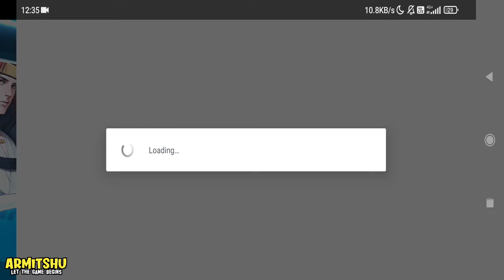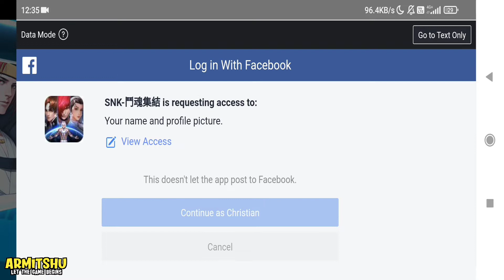King of Fighter Tapi RPG! Suka Grafiknya!【 SNK: All-Star Fight】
Semua akan RPG pada waktunya! SNK: All-Star Fight adalah Game Mobile RPG yang memakai latar belakang King of Fighter. Bukan Turn-based karena mereka akan nyerang sendiri, kita hanya bisa menggunakan skill dari Manager saja. Game santai.

Beta Test: 17-23 May 2022 (GMT+8)

SNK: All-Star Fight
Free to Play
Login Support: Facebook / Line / Gmail
Genre: RPG
Require Internet: Online
Language:  English
Size : 2,35GB